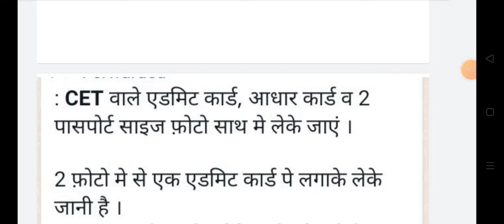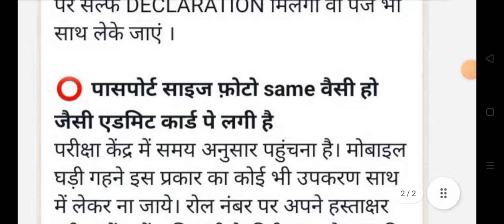Hssc cet Exam क्या लेके जाना है देखें जरूरी दिशा निर्देश |hssc cet exam center me kya kya lekar jaye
Hssc cet exam important direction

what to carry in hssc cet exam hall 2022
hssc cet pariksha kendra me kya kya lekar jana hssc cet documents required, hssc cet exam center instruction
hssc cet self declaration form kaise bhare
hssc cet covid 19 form kaise bhare